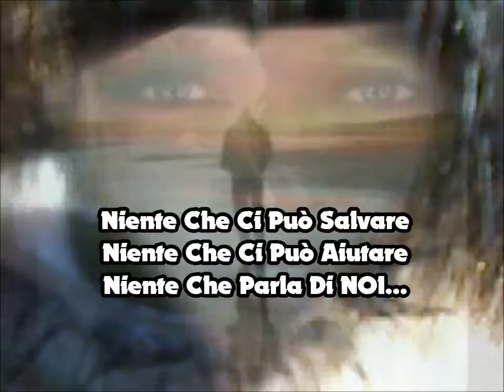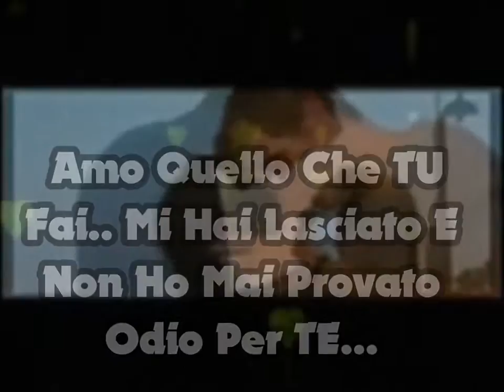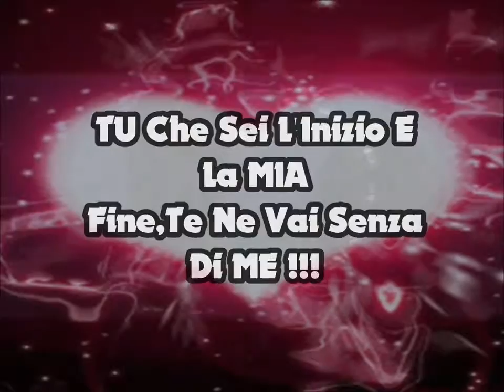~❤️~TONY COLOMBO NIENTE ~❤️~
-IO CHE CI CREDEVO A QUESTO AMORE -by stregaeffe